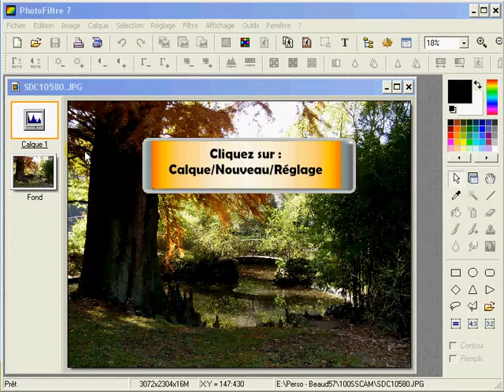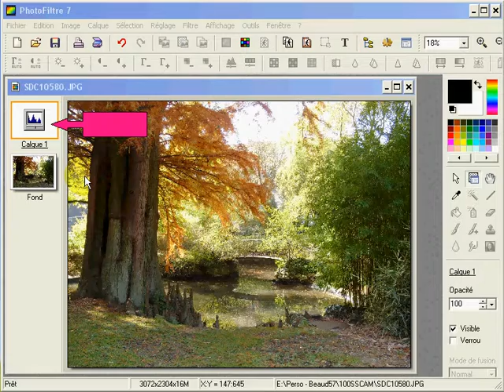calque de réglage.avi